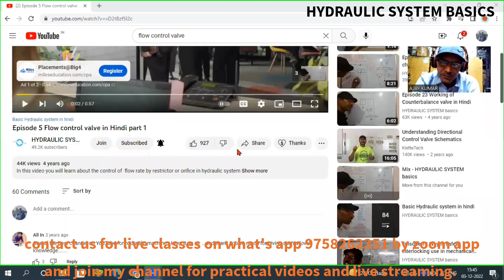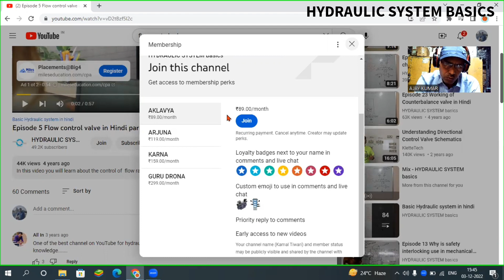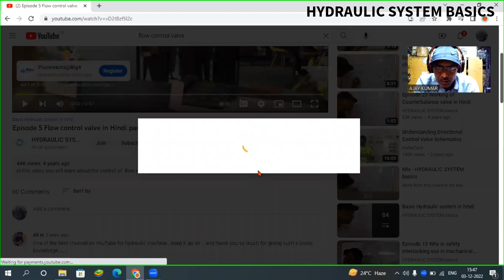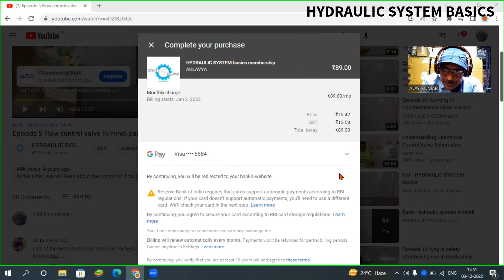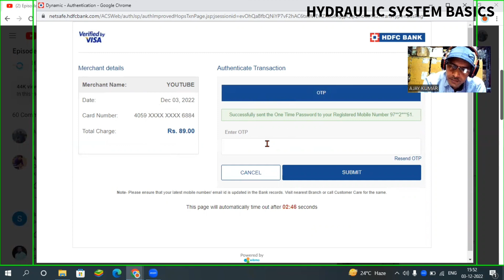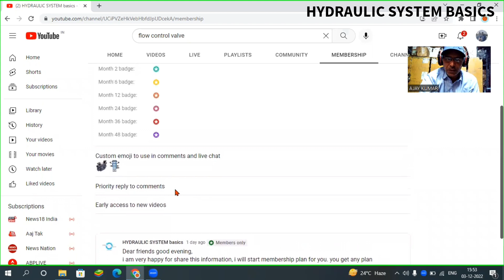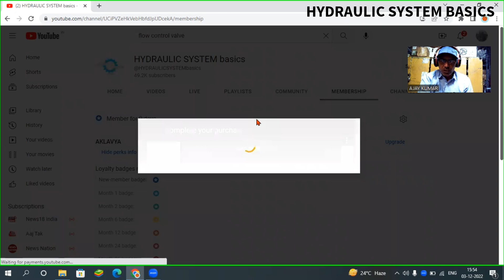EPISODE 88 How to Join you tube channel membership in hindi